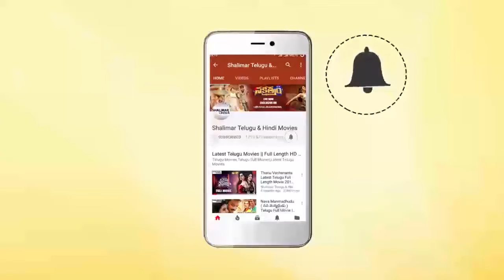కమల్ హసన్ సంగీతానికి ప్రేమలో పడిపోయిన మాధవి | Telugu Movie Best Scenes | Shalimar Cinema